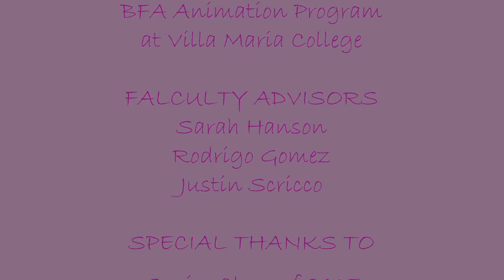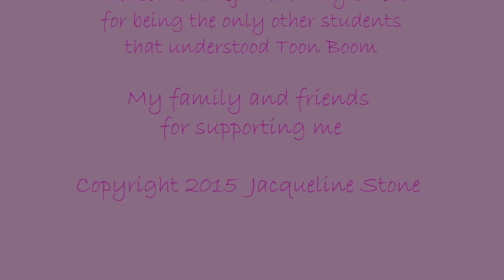Spoonful of Sludge, by Jacqueline Stone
This is the senior capstone thesis film of BFA in Animation program student, Jacqueline Stone.